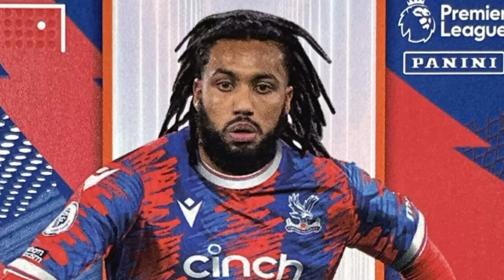UNGKAP PEMAIN RAMBUT GIMBAL~WAJAH BARU TIMNAS INDONESIA~JAIRO RIEDEWALD~DAVID JHONATAN DI PROSES WNI